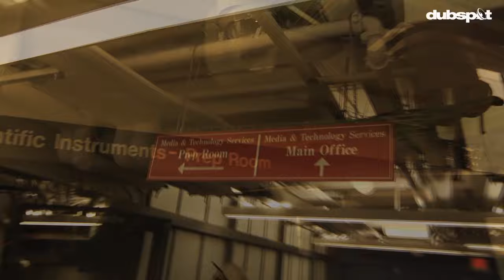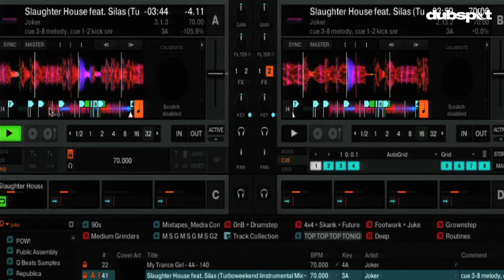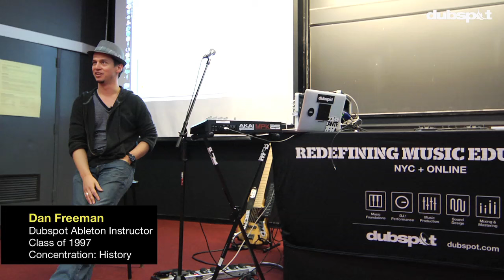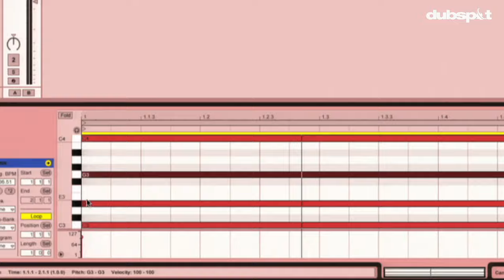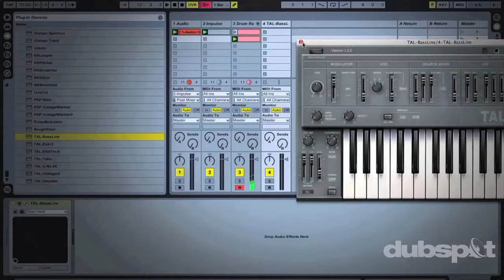Dubspot @ Harvard - DJ / Producer Workshop Recap Video w/ DJ Shiftee + Dan Freeman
Back in May, Dubspot instructors and Harvard alumni Sam Zornow (a.k.a. 2X DMC Champion DJ Shiftee) and bassist/singer Dan Freeman of C0 headed up to Cambridge, MA to present a workshop on DJing and production at their old alma mater.

We are very proud to have these two talented individuals and Ivy league grads working at Dubspot. In this recap video from the Harvard workshop, Shiftee demonstrates some digital DJing and performance techniques with Native Instruments' Traktor Pro and Maschine, while Dan Freeman offers some production and performance tips in Ableton Live.